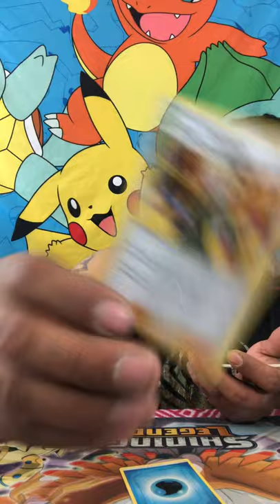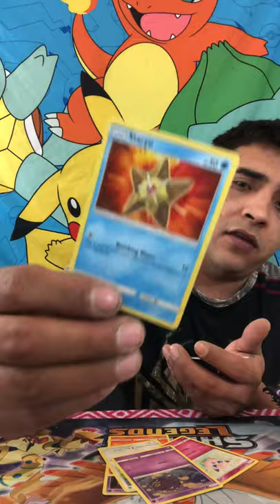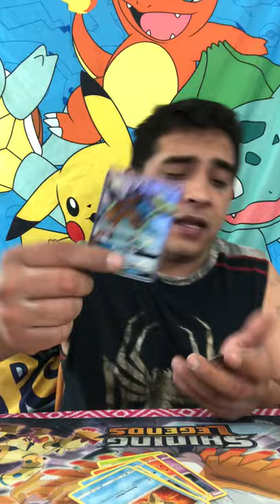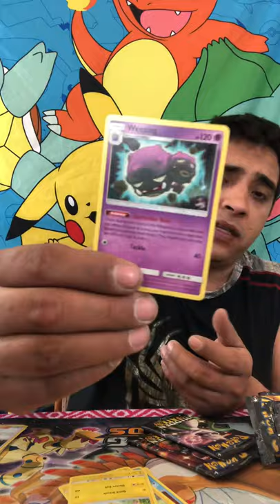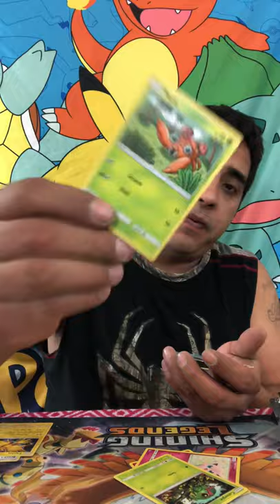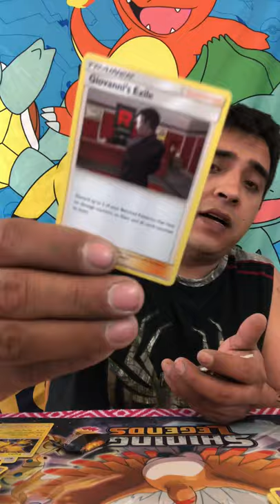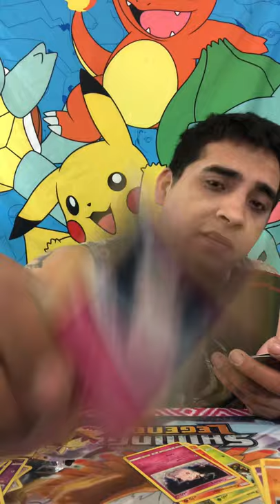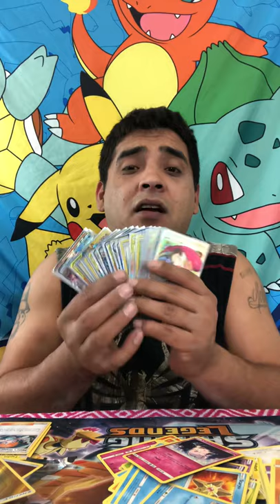Pokémon hidden fates ultra ball and great ball collection unboxing part 2